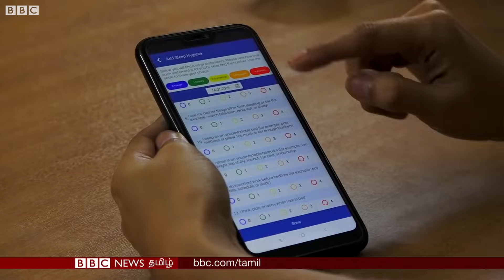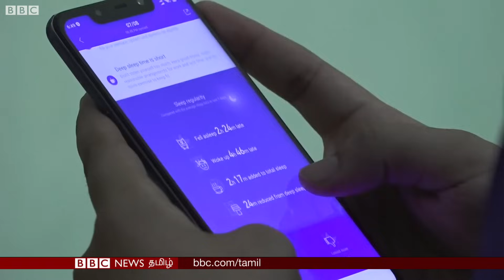இன்று World Sleep Day: இரவு நல்லா தூக்கம் வர என்ன செய்ய வேண்டும்? Doctor தரும் எளிய Tips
World Sleep Day: இரவு நல்லா தூக்கம் வர என்ன செய்ய வேண்டும்? Doctor தரும் எளிய Tips